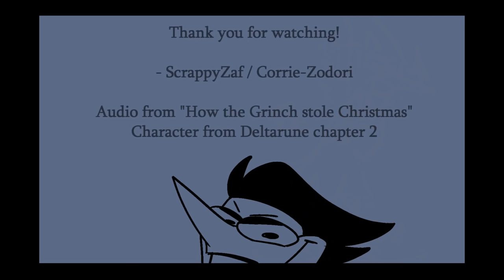Spamton's Invitation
This scene from How The Grinch Stole Christmas lives in my head rent free so I got struck with the inspiration to draw an animatic with Spamton.

... Seems fitting 😂

(Also don't ask how the ralsei mannequin got there. I needed an extra outfit and couldn't think of one LOL)

Character (spamton) belongs to Deltarune chapter 2/Toby Fox
Audio belongs to "How the Grinch Stole Christmas"